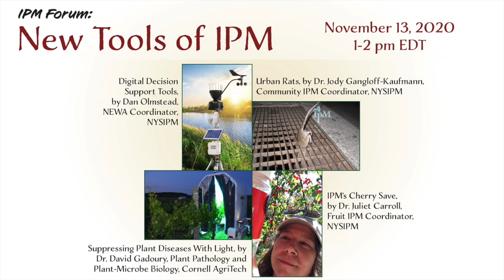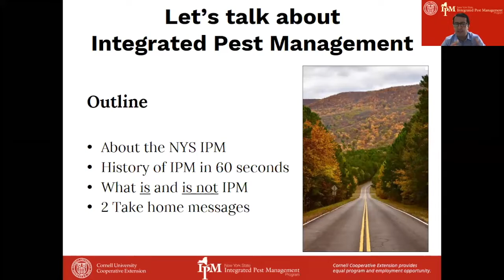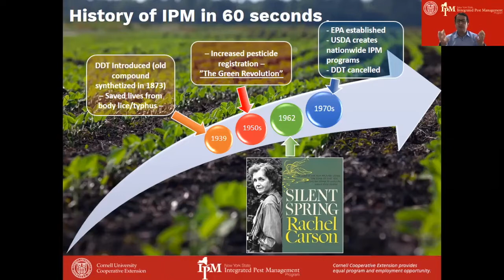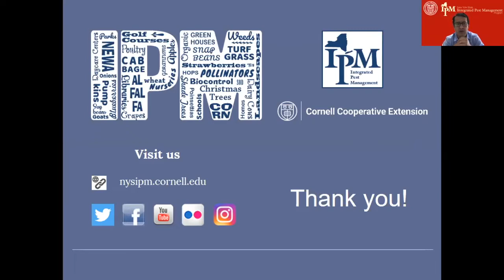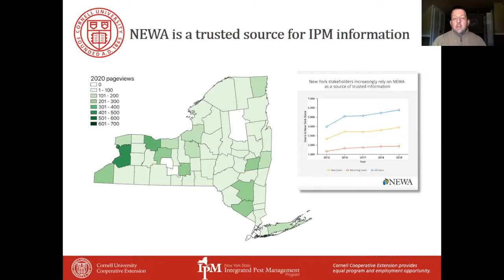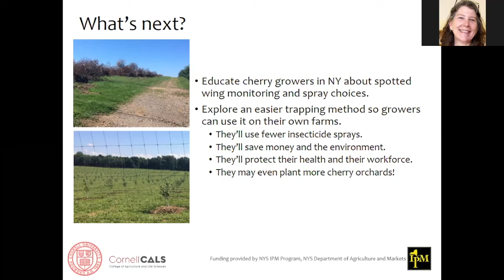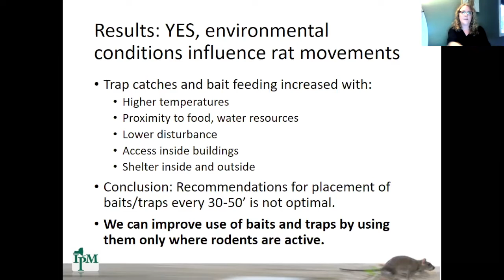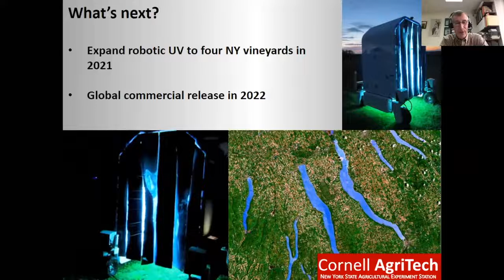New Tools of IPM Forum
Welcome: Julie Suarez, Associate Dean, Office of Land-Grant Affairs, Cornell College of Agriculture and Life Sciences
Opening Remarks: Richard Ball, Commissioner, New York State Department of Agriculture and Markets
What is IPM? Dr. Alejandro Calixto, Director, New York State   Integrated Pest Management Program (NYSIPM)
Digital Decision Support Tools, by Dan Olmstead, NEWA Coordinator, NYSIPM
Urban Rats,  Dr. Jody Gangloff-Kaufmann, Community IPM Coordinator, NYSIPM
Suppressing Plant Diseases With Light, Dr. David Gadoury, Plant Pathology and Plant-Microbe Biology, Cornell AgriTech
IPM’s Cherry Save, Dr. Juliet Carroll, Fruit IPM Coordinator, NYSIPM